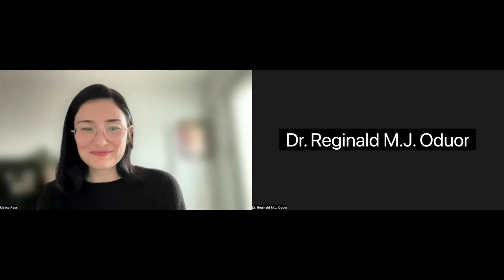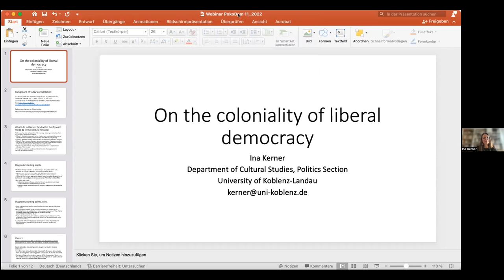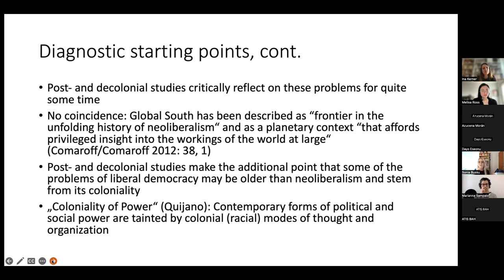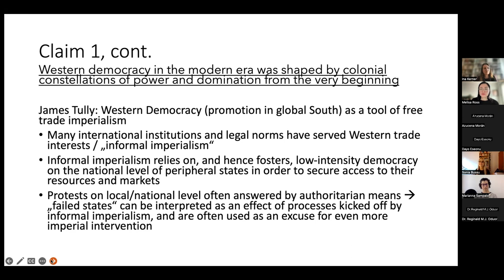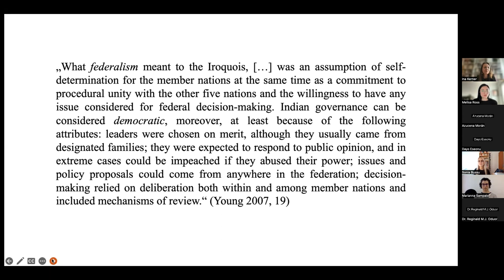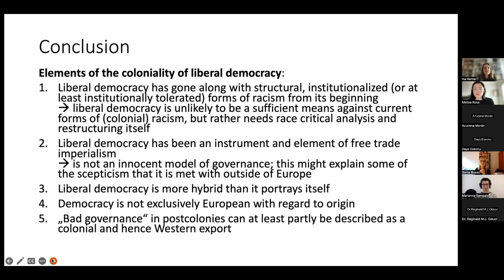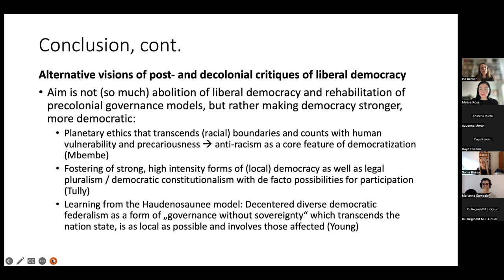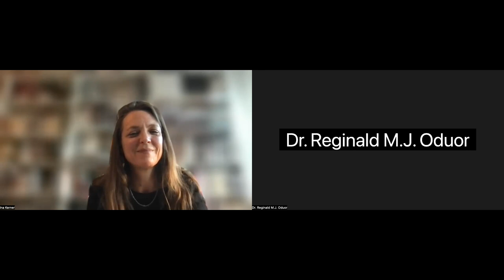PDD Webinar #2: Decolonizing Democratic Theory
November 18th 2022, 12.00 BST

Reginald Oduor, “Doing Democracy without the Blight of Elections in Post-Colonial African States“

Ina Kerner, “On the coloniality of liberal democracy“